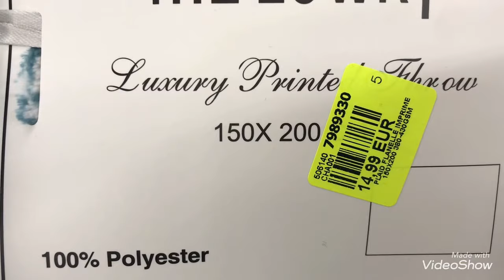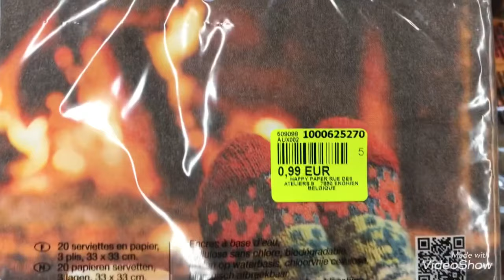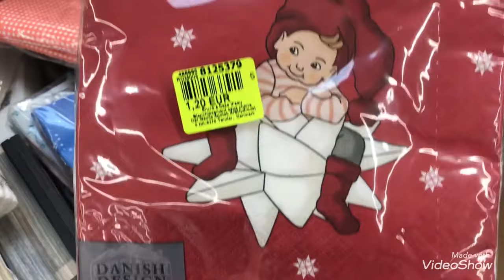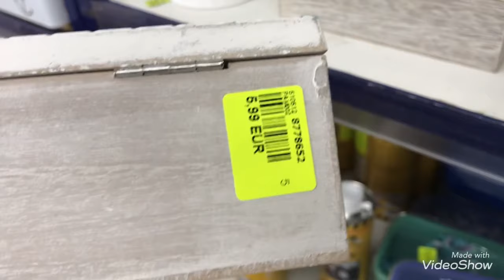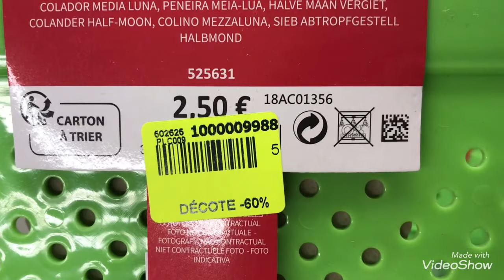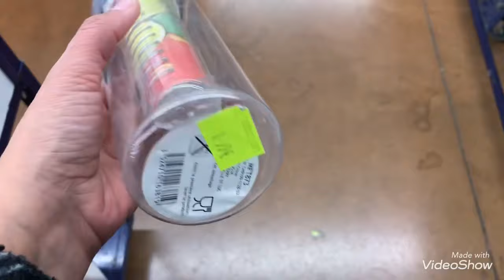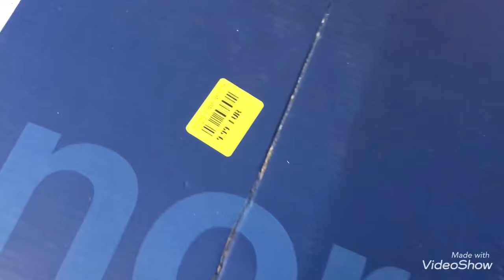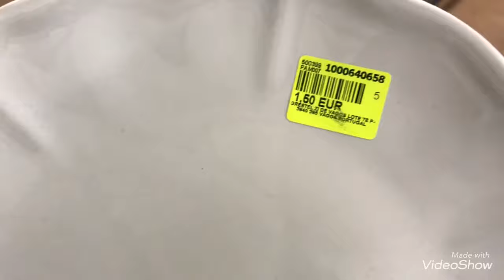NOZ ARRIVAGE 25/11/21 CÔTE BAZAR